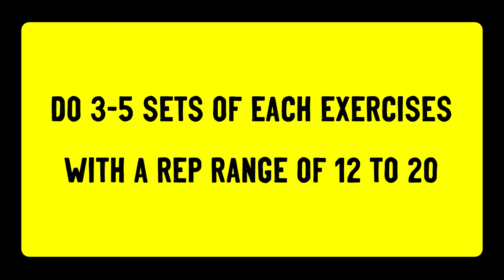Tummy Trimmer Exercises | Full Body Home Workout(Biceps,Abs,Back,Legs,Forearms,Shoulders)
How to use a tummy trimmer to get a full-body workout without the need for any other gym equipment.

►Recommended Workout Equipment:
★Rubber TummyTrimmer
★Metal Tummy Trimmer :
 ★Pullup Bar
Wall mount Pull-up Bar
door frame Pull-up Bar
  ★Dumbbell:
PVC Dumbbells
Hexa Dumbbells
Round Metal Dumbells
  ★Resistance Bands:
Resistance Band For Exercise
Loop Bands
Tubular Bands With Handle
Figure 8 bands
 ★Knee Support
Knee Cap Support
Long Knee Support

►Recommended Supplements:
Scitron Isolate Protein
Scitron Raw Whey Protein
Muscle Blaze Isolate Protein :
Muscle Blaze Iso-Zero Low Carb Protein
Oziva Women's Protein
Fish Oil 1000mg
Fish Oil Seven Seas 300mg
Apple Cider Vinegar
Vitamin D3

►Healthy Food:
Chia Seeds
Mix 7 Seeds
Flax Seeds
Hulled Buckwheat
Sattu Atta
Peanut Butter
Soya Chunks
Cinnamon Powder

►At TheSuppleStrength we aim to optimize human performance by working on mobility, flexibility and strength backed up by balanced nutrition using an evidence-based coaching system under the guidance of our professional coaches.